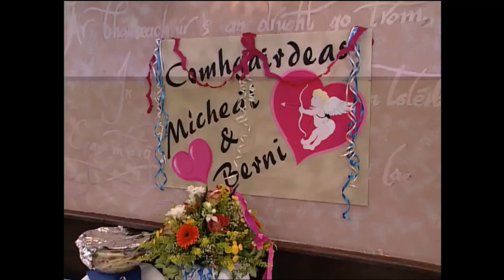Sraith 5 Eip 1